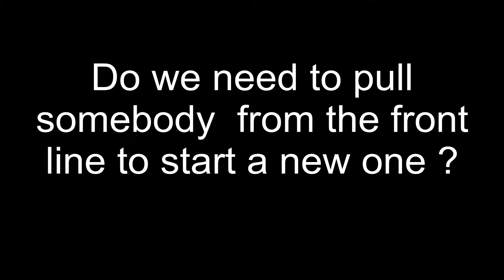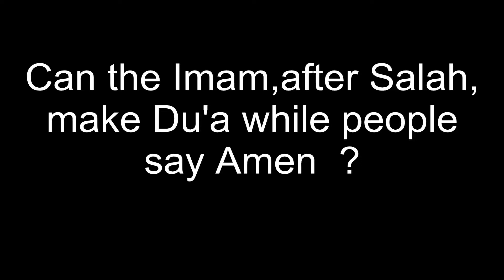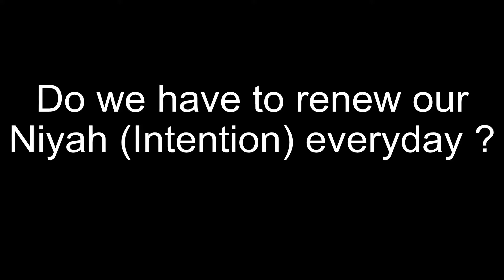Q & A Mufti Mohammed Al Hanooti 6/13/2014